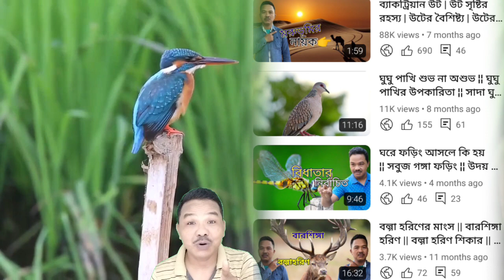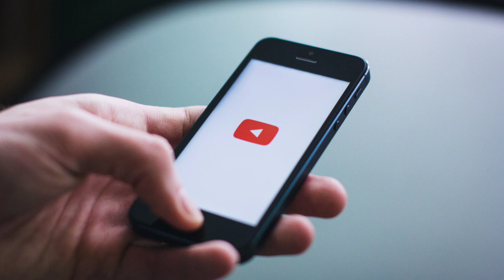Animal Documentary ¦¦ National Geographic Documentary ¦¦ Animal Crossing New Horizons ¦¦ Zoologist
Blue Bird Vision
Whipper Whirl Bird Call
Barn Swallow Bird Call
Bird Mating Call
Obby But You're A Bird 200m
Swallow Bird Sound
Bird Migration
Winged Migration
National Geographic Birds
Geese Flying
Ducks Flying
Bird Documentary
Birds Flying
Bird
Birds
Angry Birds Surprise
Bird Noises To Attract Birds
Egg Surprise Disney Collector Angry Birds
Hawk Sounds To Scare Birds
Angry Birds Theme Song
Bird Sounds
Me And The Birds
Nature Sounds
Wildlife Photography
African Animals
Animales
Wildlife Documentary
Animal Planet Full Episodes
Animals Video
Animal Kingdom
Wild Animals
Nature
Animal
Animals
4k
Gorilla Falls Exploration Trail Animal Kingdom
The Animal Sounds Song Kidstv123 G Major
Maharajah Jungle Trek Animal Kingdom
Animal Kingdom Game
Fisher Price Animal Sounds
Funny Animals Jokes Funny Pets 24 Animal Jokes
Spca Animal Rescue Commercial
Triceratop Spin Animal Kingdom
Dinosaur Disney Animal Kingdom
Top 3 Smallest Animal Surprising Fact
100 Animal Names
Dinosaurs
Funny Animal Videos
Animal Crossing
Lion
Elephant
Animal Crossing New
Horse Videos
Funny Animals
Funny Cat Videos
Baby Shark
Horizons
Farm Animals
Animal Revolt Battle Simulator
Rattlesnake
Snake Eater
Ball Python
Guess My Lover Was A Snake
Congo Snake
Lover Was A Snake
Bearded Dragon
Komodo Dragon
Chameleon
Iguana
Reptile
Lizards
Monitor Lizard
Dancing Lizard
Frilled Lizard
Rock Paper Scissors Lizard Spock
Legless Lizard
20th Century Fox
Fox Soccer
Fox Soul
Fox Business
The Five Fox News
Lone Fox
Squirrels In My Pants
Chipmunks
Squirrel Sounds
Squirrel Video For Dogs
Baldur's Gate 3 Squirrel Kick
Squirrels
Baldur's Gate 3 Squirrel
Flying Squirrel Plays Dead
Coryxkenshin
Sml
Fortnite
Fgteev
Roblox
Markiplier
Itsfunneh
Funneh
Flamingo Admin Commands
Kreekcraft
Eagles Greatest Hits
Fly Like An Eagle
Bald Eagle
Eagle Sound
Eagles Songs
Harpy Eagle
Snow Eagle Lord Episode 1 Eng Sub
Save Tonight Eagle Eye Cherry
Eagle Sound Effect
Snow Eagle Lord
Ducks
Daffy Duck
Duck Phonk
Eggstreme Duck Phonk
Duck Dodgers
Duck Duck Goose
Darkwing Duck
Baby Ducks
Darkwing Duck Theme Song
Fishing Videos
Videos
If I Were A Fish
Fish Tank
Slippery Fish
Fish Lullaby
Puffer Fish
Fish Video
Butterfly
Butterflies
Butterfly Kisses
Butterfly Haircut
Bullet With Butterfly Wings
Butterfly Knife
Butterfly Song
Caterpillar To Butterfly
Butterfly Locs
Beddy Bye Butterfly
Cow
Cow Videos
Buffalo Soldier
Buffalo Springfield
Buffalo Chicken Dip
Buffalo Gold Slot Machine
Bob Marley Buffalo Soldier
Buffalo Wings
Buffalo Springfield For What It's Worth
Come Join The Murders White Buffalo
Monkeys
Radiant Is The Blood Of The Baboon Heart
Monkey Documentary
Tarzan Baboon Chase
Baboons
Baboon Vs Leopard
Baby Baboon
Gelada Baboon
Spiderman Vs Scorpion
How To Use Scorpion Mcoc
Scorpion Spiderman
Hippopotamus
Rhino
Hippopotamus For Christmas
Hippo Eating Watermelon
Baby Hippo
Hippos
Hickory Dickory Dock Hippo
Hippo Vs Lion
Hippo Chases Boat
Hippo Sounds
Pygmy Hippo
Ostrich Running
Ostrich Dance
Im In Love With An Ostrich
Ostrich Attack
Ostrich Sound
Ostrich Racing
Giraffe Kicks Ostrich
Ostriches
Ostrich Kick
Baby Ostrich
Ostrich Boots
Peppa Pig
Combo Panda
Panda Show
Miraculous Ladybug
Miraculous
Metal Bat Saitama Battlegrounds
Beat That Boy With A Bat
Bats
Rouge The Bat
Metal Bat Combo
Pb&j Otter
Otter Creek Florida
Kotsumet
Otter Creek
Sea Otter
Otter Attack
Baby Otter
Pet Otter
Giant River Otter
Cocomelon
Princess And The Frog
Frogs
Frog Dance
Almost There Princess And The Frog
Princess And The Frog Songs
Hermit The Frog
Toad
Frog And Toad
Frog Sounds
Apple Frog
Honey B Madger
Wolverine
Honey Badger Don't Care
Black Badger
Badger Badger Badger
Maha And Badger
Honey Badger Vs Lion
Russian Badger Payday 2
Wolverine Animal
The Owl House
Hop Hop The Owl
Owl City
Fireflies Owl City
Owl Sounds
Owls
The Owl House React
Barred Owl Call
Night Owl
Camel By Camel
Hump Day Camel
Camel Toez Song Lyrics
Alice The Camel Song
Walk Like A Camel
Camel By Camel Sped Up
Camels
Alice The Camel
Sally The Camel
Camel By Camel Instrumental
Camel Sound